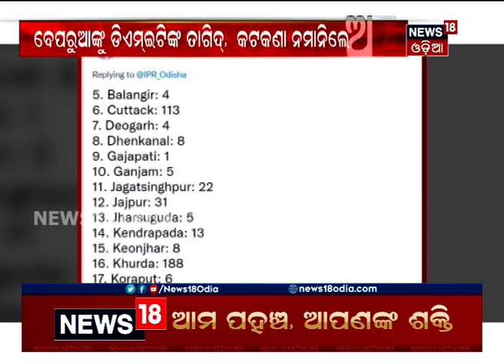ଟଳିନି ବିପଦ, ରାଜ୍ୟରେ Corona ସଂକ୍ରମଣ ବଢୁଛି ଓ କମୁଛି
ଏ ଯାଏ ଟଳିନି ବିପଦ, ରାଜ୍ୟରେ Corona ସଂକ୍ରମଣ ବଢୁଛି ଓ କମୁଛି | କିଶୋର ଏବଂ ପିଲାଙ୍କ ସଂକ୍ରମଣ ଚିନ୍ତା ବଢ଼ାଉଛି | ରାଜ୍ୟରେ 600-900 ମଧ୍ୟରେ ରହୁଛି ସଂକ୍ରମଣ | 6th Sept 2021